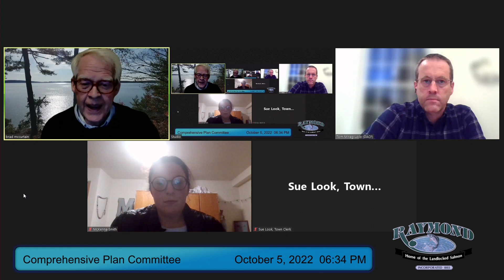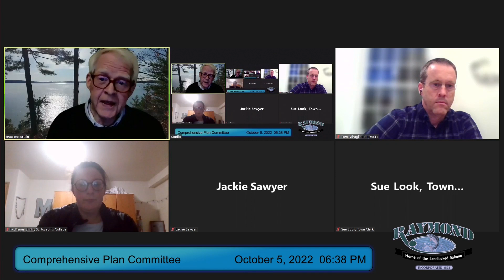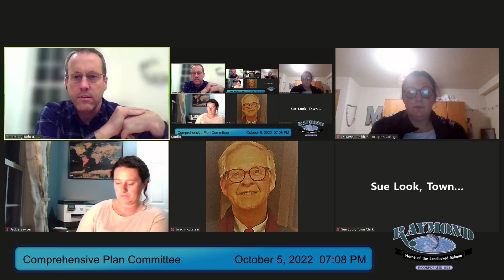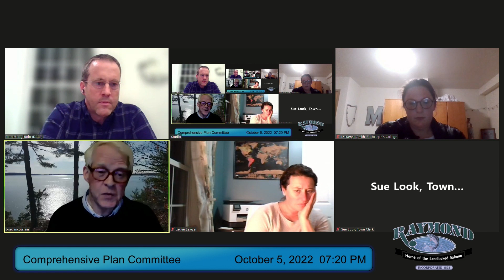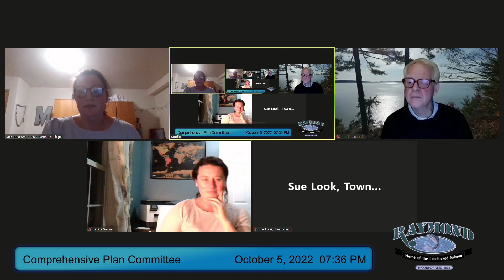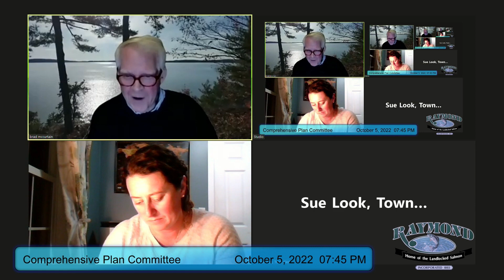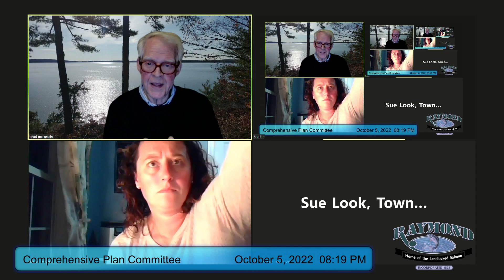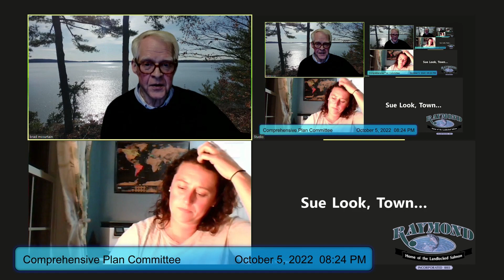CompPlan 2022 10 05